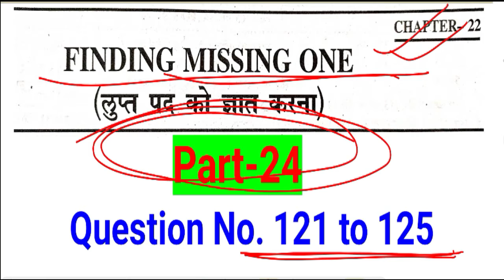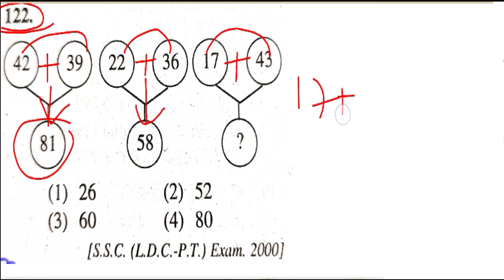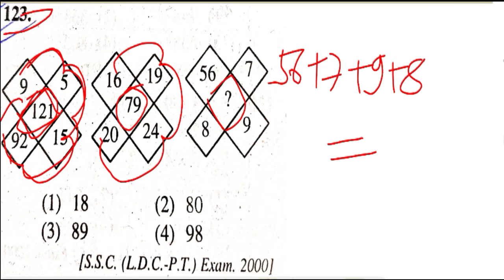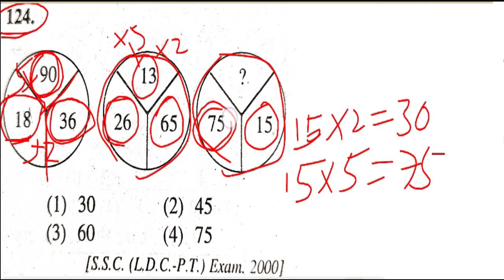Reasoning Short Cuts Tricks For SSC GD, CGL, IBPS, Railway ।। Missing Number Reasoning ।। Part-24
Other Covered Keywords:
how to do verbal reasoning question tests in hindi
Verbal Reasoning Question in english
Most Important Reasoning Question For All Govt Exams
Best short cuts tricks for Reasoning
Important Finding Missing Number Reasoning for all exams
how to find verbal reasoning
Reasoning Solution in hindi
Verbal reasoning solved in hindi

Time Stamps:
00:00 Intro
00:13 Question Number 121
01:21 Question Number 122
01:50 Question Number 123
02:29 Question Number 124
03:35 Question Number 125
04:27 Outro

My Useful Gears:
1. Tripod 50-Inch Lightweight
2. Boya BYM1 Microphone with 20ft Audio Cable (Black)
3. Apple iPad Tablet (1st Generation)
4. Multi-Angle Portable Tablet Stand for Tablet
5. Apple Pencil (1st Generation)
6. Acer i3-10th Gen Laptop A315-56
7. Acer Wireless Optical Mouse RF2.4
8. HP 100 Wired USB Keyboard
9. Reasoning Book in Hindi
10.Math Book in Hindi

 धन्यबाद दोस्तो I जय हिंद दोस्तो I